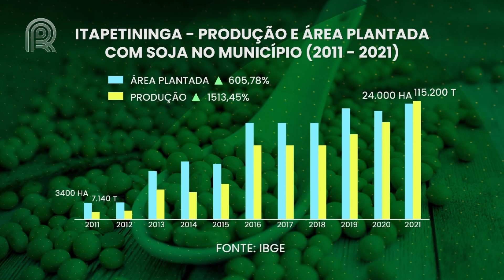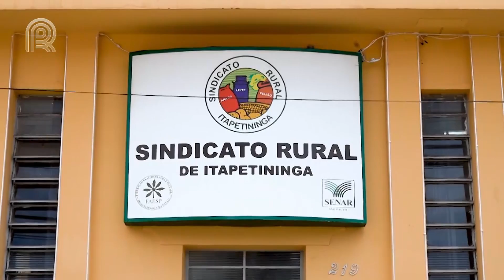Soja Brasil: Produção de soja em São Paulo deve atingir quase 4 milhões de toneladas na safra 22/23